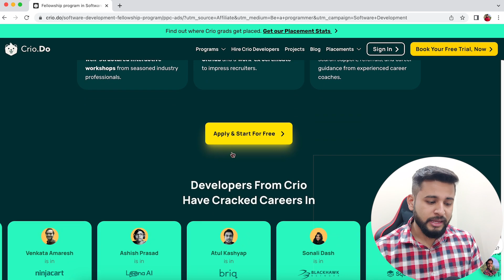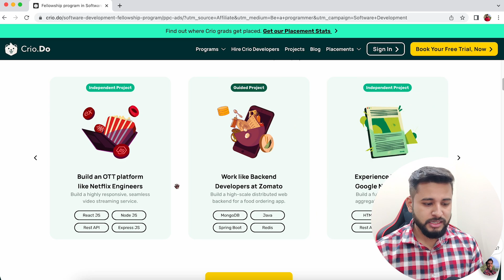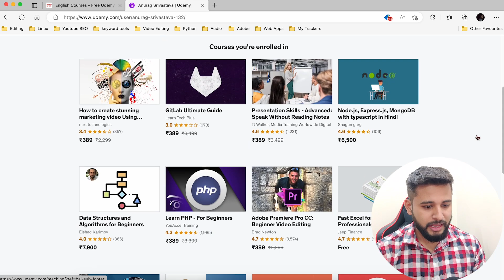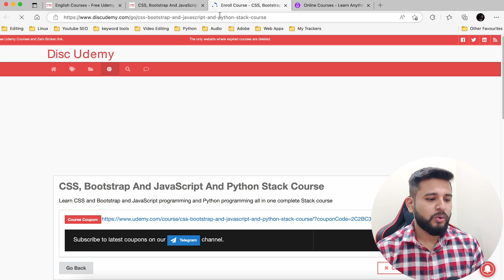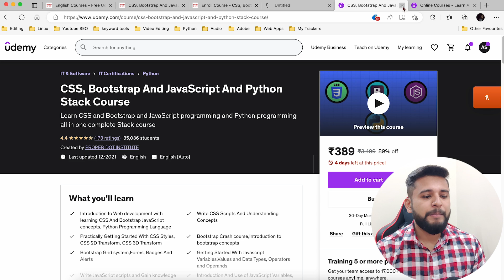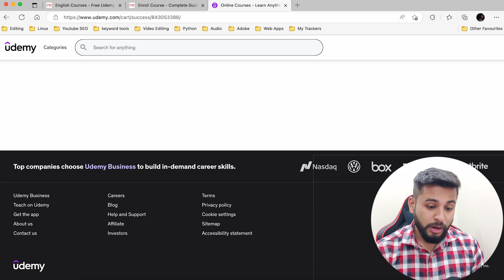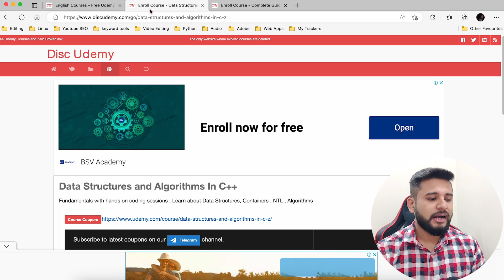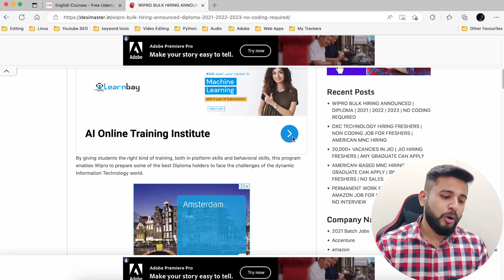How To Get Paid Udemy Courses for FREE with CERTIFICATE in 2023?!🔥 | Lifetime Access!!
How To Get Paid Udemy Courses for FREE with CERTIFICATE in 2023?! | Lifetime Access!! | FREE Certificate

00:00 Intro
00:50 Crio.do
02:25 Udemy !!
03:10 Courses
04:30 Get Course for Free !!
06:40 About Other Courses
07:45 Comment Down Watched till end